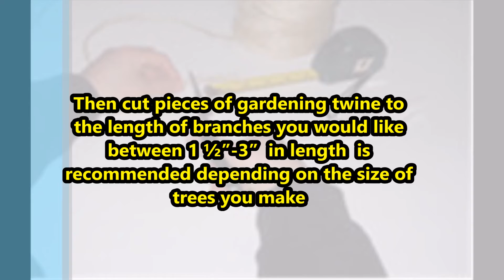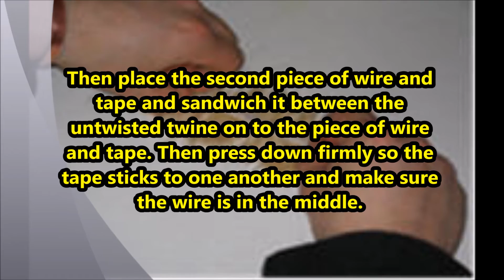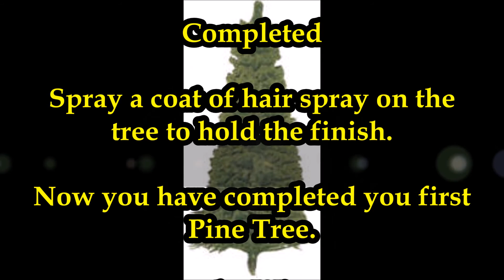Making Model Trees. Pine Trees & Winter Pine Trees All Scales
KraftTrains.com model train set building and Making Model Trees for All scales. Making model trees for model railroaders. For O, HO, & N model train scales trees.